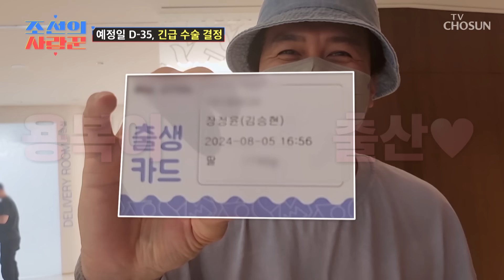조금 이르게 엄마 아빠를 찾아온 용복이와의 첫 만남👼 TV CHOSUN 240909 방송 | [ 조선의 사랑꾼］ 58회 | TV조선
애타게 기다리던 용복이와 만나고 벌써부터 팔불출이 된 승현

[조선의 사랑꾼 — 58회]